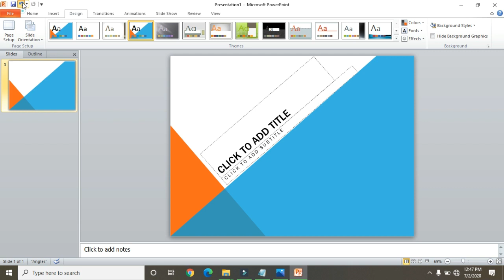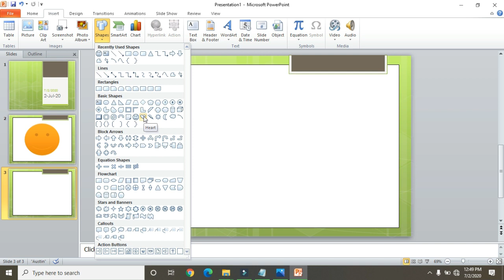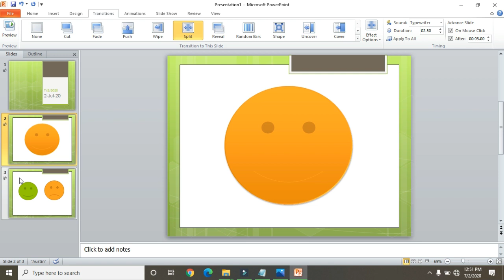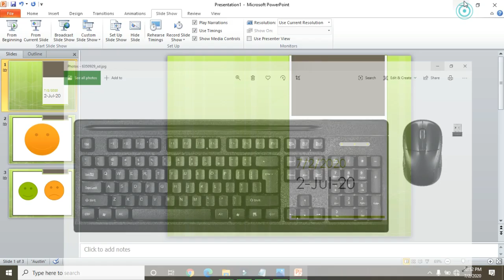Computer Education How to Use Power Point in Computer in Hindi Tutorial Series in Hindi Part 22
Part-10, MS Power Point, Transitions, Preview, etc…
Our Most Highlight Diploma Course  :-
1) Advance Diploma In Tally
2) Diploma & Computer Application ( DCA )
3) Diploma In Website  Designing & Development
4) Advance Diploma in AutoCAD
5) Diploma in Digital Movie Editing
6) Diploma in Graphic & Multimedia Animation
7) Diploma in Graphic & Digital Movie Editing
8) Diploma in Multimedia & Animation

1) DTP
2) Fashion Design
3) 2D Animation
4) Video Editing
5) Graphic Designing
6) Course on Computer Concepts (CCC)
7) Tally.ERP9 Basic
8) Account Expert & Tally.ERP9
9) Computerized Accountancy & Tally ERP
10) Graphic for Web Page Designing
11) Advance Web Technology -PHP & SQL
12) Web Development
13) Advance Excel
14) Digital Marketing
15) Advance AutoCAD
16) 3D Studio Max
17) V-Ray
18) Digital Movie Editing & After Effect
19) Multimedia Animation
20) VFX
21) Advance Networking
22) Computer Hardware (Card Level) & Networking
23) CCTV Installation & Repair
24) Professional English Speaking
25) Photoshop, After Effect, etc...